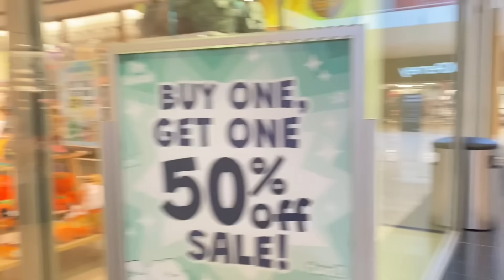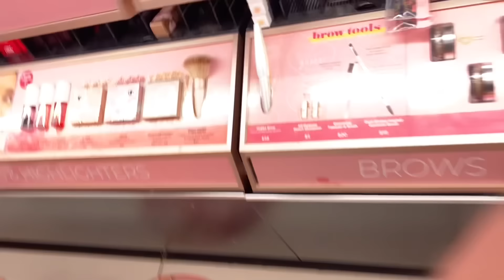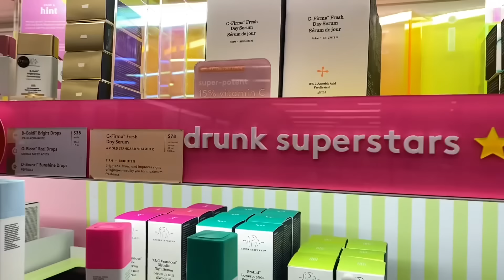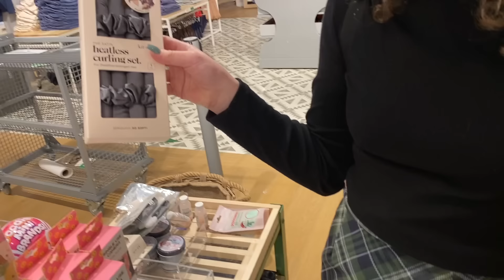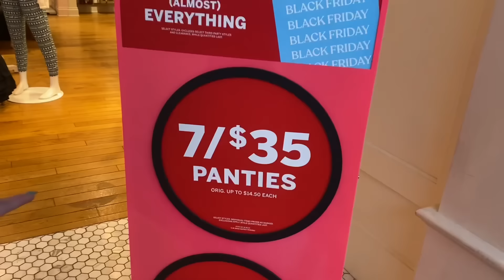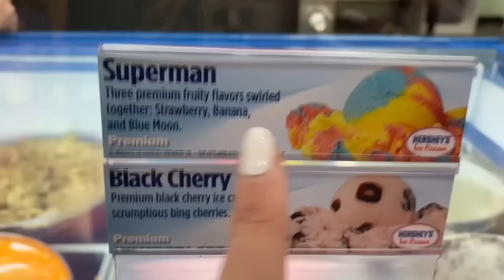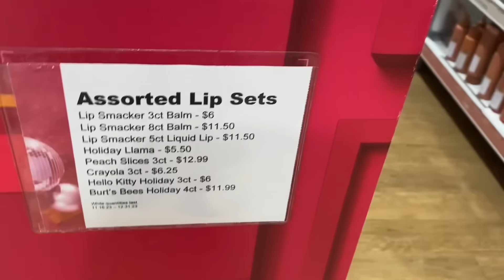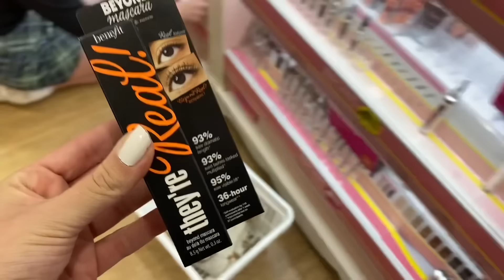THE ULTIMATE BLACK FRIDAY SHOPPING VLOG 🤑🛍